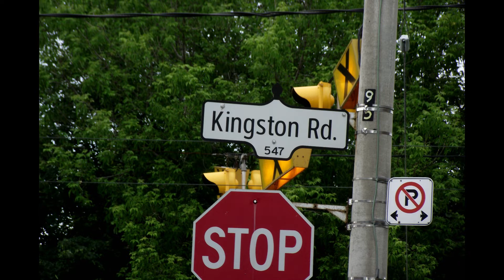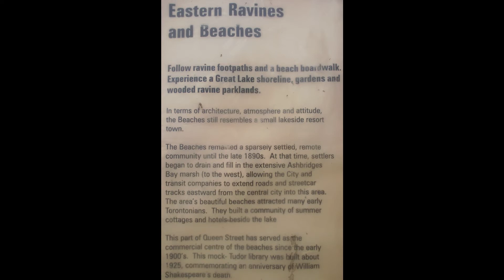Video 1438, Toronto, 9 and 10 June 2011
Various places around Toronto.